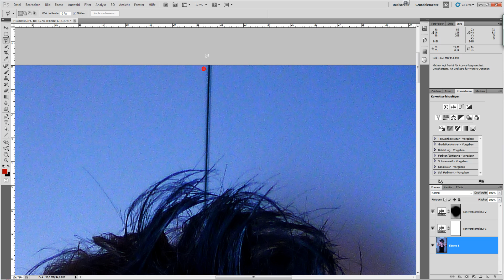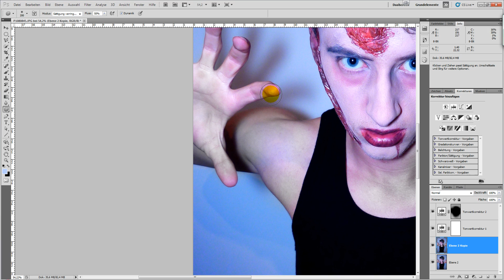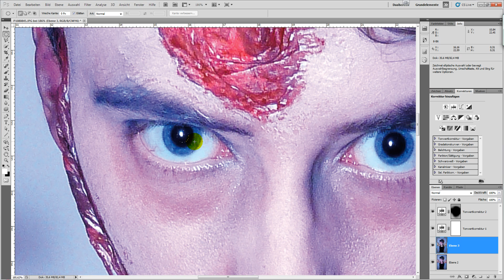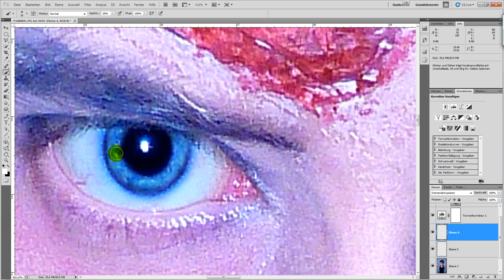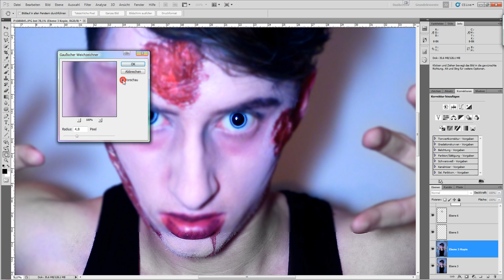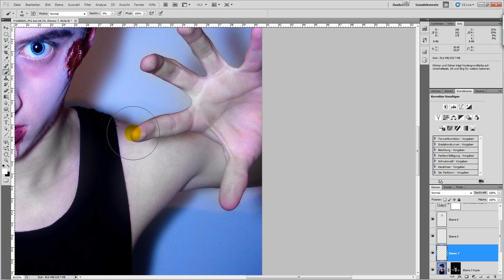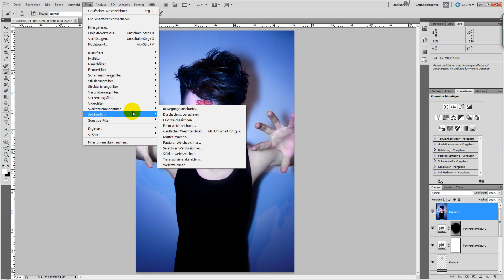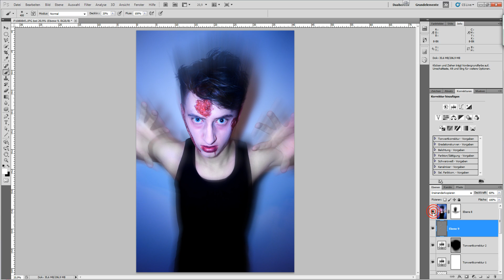Photoshop - Halloween Special - Basic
Ein diesem Halloween Special zeigt euch Tim wie ihr ein Bild mit Photoshop gruseliger machen könnt.

Viel spaß dabei und ein "Happy Halloween"!